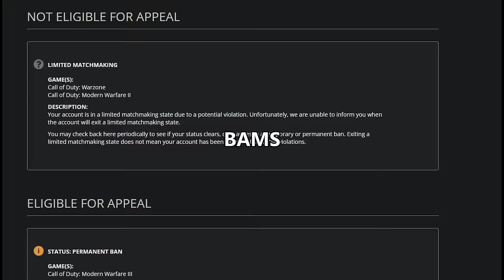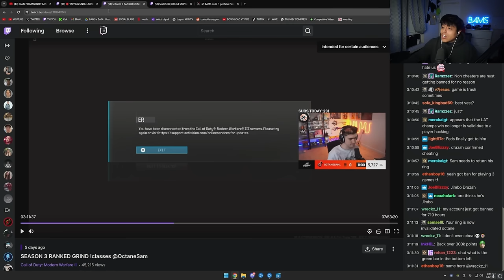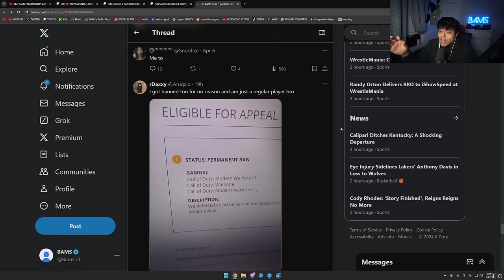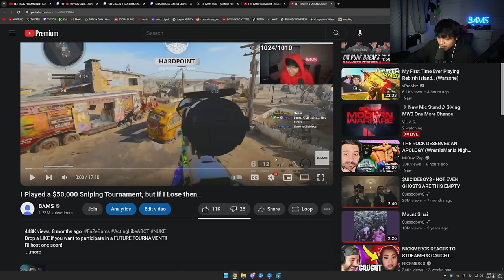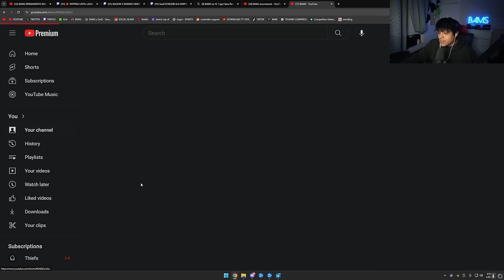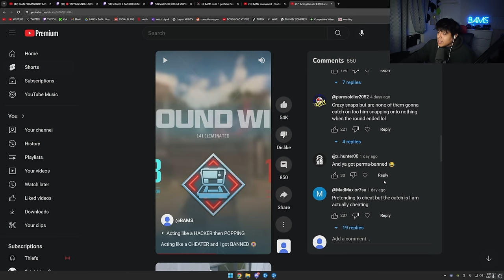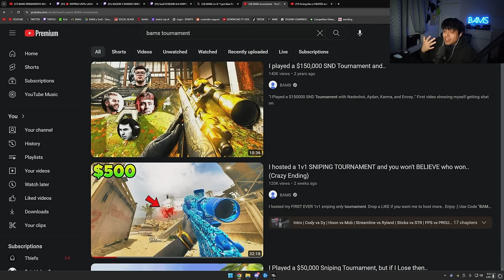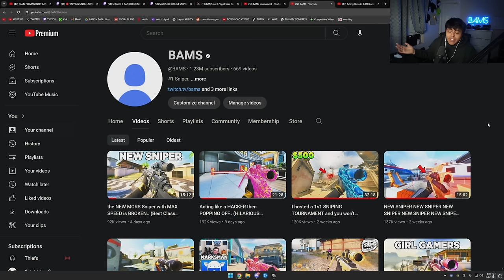BAMS got Permanently Banned on Call of Duty.. (THE TRUTH)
there were A LOT of things i missed out. forgot to say a whole bunch as I just got done watching Cody Rhodes finishing his story
I can still play, I can still play on alt accounts completly fine.
Believe what you wanna believe as you have every right to, but to be honest if you've been watching me for a while then I feel like your opinion matters the most to me, but everyone has their right to believe what they want. I'm still trying to get this sorted out but I'm chillin
Acting like a bot is next people